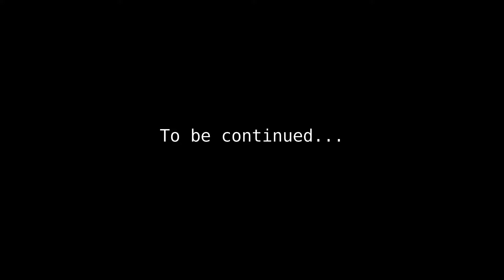The Actual Cavern of Sky | Kaizo Caverns Episode 13 | Minecraft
Playing through the old Super Hostile map: Kaizo Caverns by Vechs
We're playing on Minecraft version 1.2.5